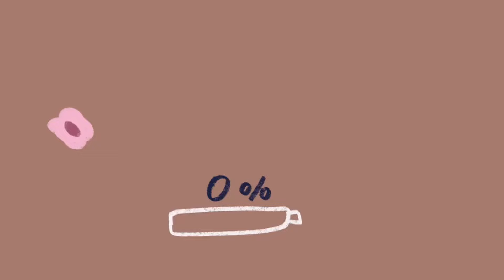วิธีถักขนมปังมินิ 🍞🍞🍞crochet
EP 298
          สวัสดีค่ะ ยินดีต้อนรับเข้าสู่ช่อง meowmade crochet 🐱
วิดีโอภายในช่องจะเป็นการถักของเรากับแม่
วันนี้เป็นการถักขนมปังมินิ 🍞🍞🍞 หวังว่าทุกคนจะทำตามกันได้นะคะ
          ขอบคุณสำหรับการรับชม คำแนะนำและฝากกดติดตาม กดชื่นชอบ ช่อง meowmade crochet ด้วยนะคะ
พิกัด📌
🧶 เข็มถักขนาด  2.0 mm.
🧶 ไหมพรม 4 ply